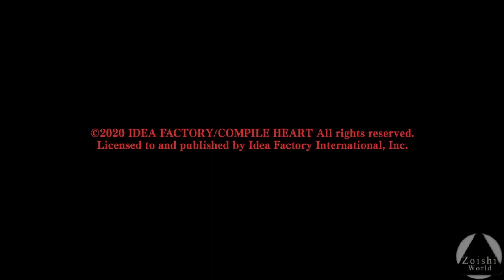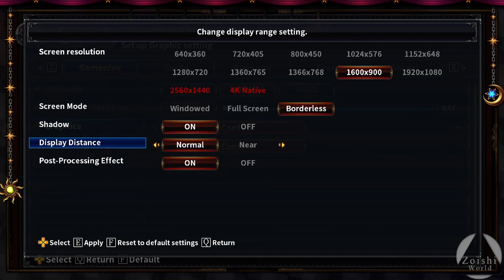Una Visual Novel con toques JRPG | DEATH END RE;QUEST 2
Me encanta la historia y la jugabilidad, hasta que te encuentras con el combate y la urgente necesidad de tener otra mano para manejar la cámara.. madre mía.

- Specs
CPU: i5 6400
RAM: 16GB DDR4
GPU: 1050  (2gb)